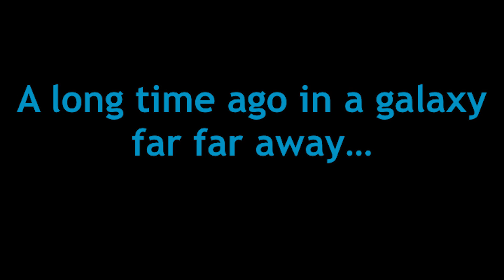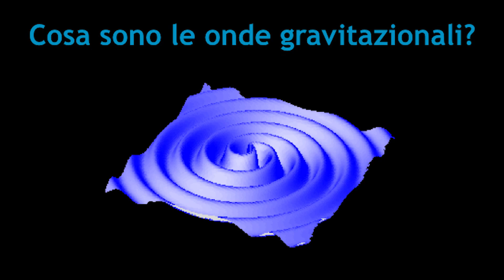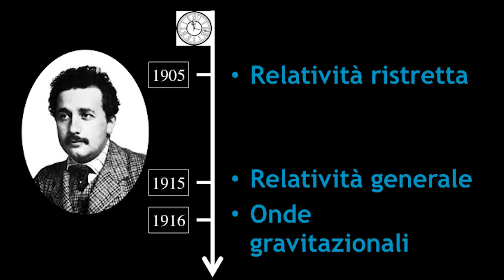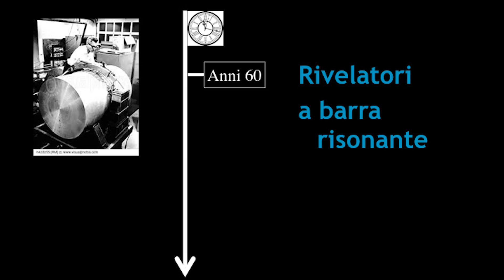Le onde gravitazionali: una nuova frontiera per lo studio dell'universo | Marco Drago | TEDxPadova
“Il Drago delle onde”, “il surfista dell’universo”, e giù definizioni in un miscuglio di stupore e di deferenza verso questo giovane ricercatore italiano emigrato in Germania che  nel febbraio 2016 è improvvisamente diventato famoso in tutto il mondo. Marco Drago è il ricercatore italiano che per primo ha “visto” le onde gravitazionali, le “increspature dello spazio-tempo”, come le definì nel 1916 Albert Einstein. Nel suo talk racconta un nuovo modo per guardare l’universo.

Laureato in fisica all’Università di Padova, ha conseguito il dottorato in Fisica a Padova con una tesi sull'analisi dati per la ricerca di onde gravitazionali. Dopo quattro anni di assegno di ricerca a Trento, ora è al Max Planck Institut di Hannover, dove si occupa di analisi in tempo reale dei dati della collaborazione LIGO-Virgo. Ha contribuito allo sviluppo del software Coherent Waveburst con i colleghi delle università della Florida, Padova e Trento. L'algoritmo ha fornito la prima rivelazione in tempo reale della prima onda gravitazionale mai osservata. Ha scritto e pubblicato due libri fantasy intitolati "La storia del drago".